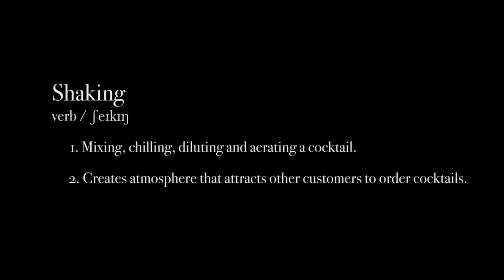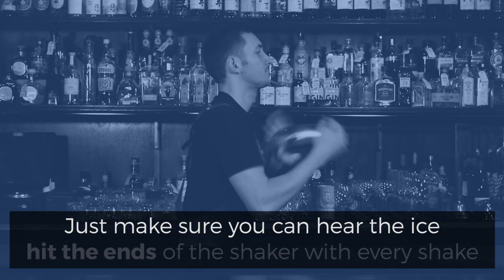Shake it up, baby!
How to shake a drink using a double-tin cocktail shaker. For more bartending videos like this with step-by-step guides to using the tools you'll need to make cocktails in a bar, sign up for a free training account